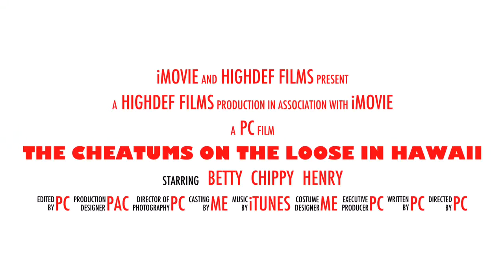Hawaii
Kids in Hawaii 2014